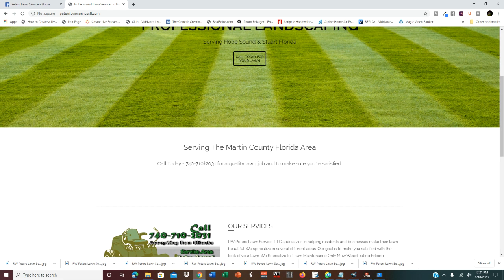Best Lawn Cut Constitution Blvd Ridgeway Hobe Sound Florida